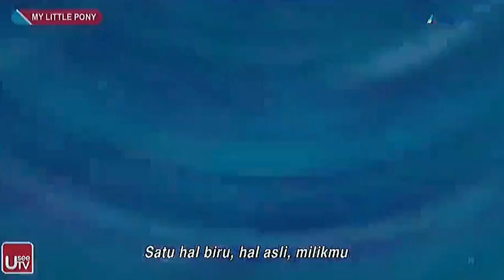MLP:TM One Small Thing Sub Indo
film Hasbro